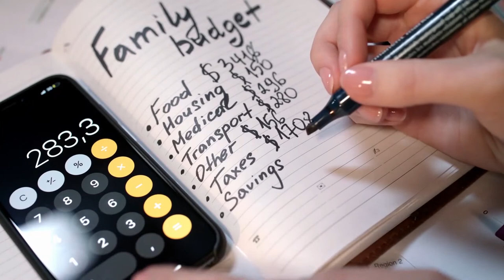दो बहुमूल्य वस्तुएं जो हम सबको खरीदनी चाहिये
विडियो देखें और जानें
Like the page to watch new life-skill videos in Hindi and English regularly